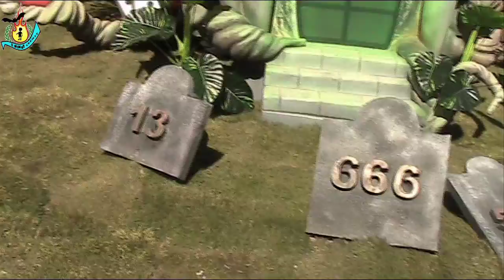JUSTO VILAR.PRIMERA A 2019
12º PREMIO
LEMA: NUMERICO
ARTISTA: ALBERTO RIBERA